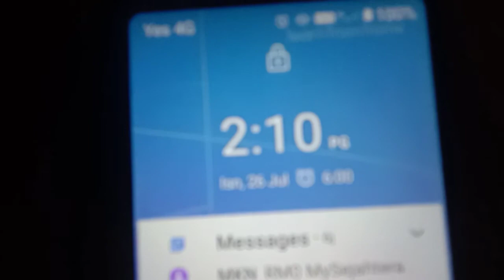Mengambil Beberapa Rambutan dan membuat jem rambutan serta resepi yang sedap lainya.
Hii semua, Assalamualaikum.

Apa khabar? moga anda semua sihat2 ya. dan jangan lupa untuk patuhi SOP.

Pertama sekali , maaf kerana dah lama tak upload videoo... kerana saya agak sibuk baru-baru ini.

Jadi, Pada hari ini aktiviti kami ialah mengambil Beberapa buah rambutan dan membuat jem serta resepi lainya...

Oleh kerana sekarang musim rambutan, so saya terfikir2 nak buat menu apa.. mesti anda pon sama kan? mungkin anda ada idea lain selain jem rambutan? boleh bagi komen kat bawah ya.

Saya berharap anda suka dengan video kali ini, maaf jika ada kekurangan

Selamat Menonton!..

Sebelum itu,